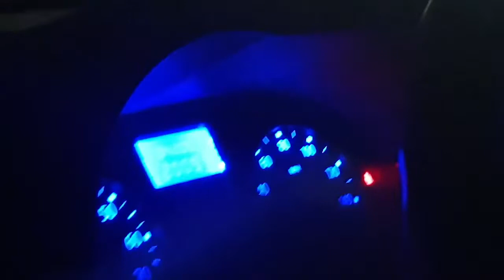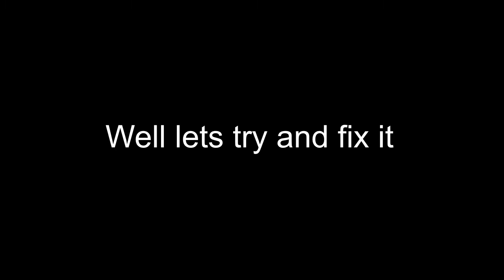A Great Start to 2021!... Not....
Hey guys. Jamin here and 2021 hasn't started to well for me. I just hope the rest of the year is a lot better than this